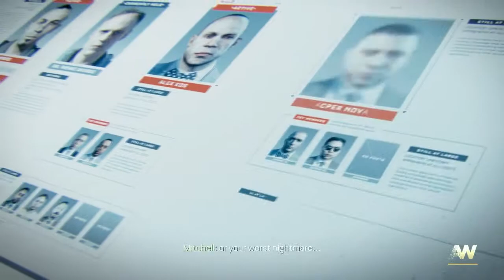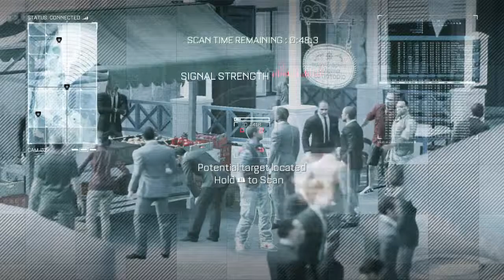Advanced Warfare Single Player Story Mission (Attack Of The Drones) #6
Advanced Warfare Single Player Story Mission (Attack Of The Drones) #6 - In this COD Advanced Warfare Campaign & Commentary 6 video with commentary we will be playing through the single player campaign missions and checking out the storyline from this new installment of call of duty, which should be a good one as it's a very cinematic experience and features the acting talents of Kevin Spacey, so with that sit back and enjoy ;D

Twitter (I'm still new to Twitter so as an F.Y.I. I haven't got my head around it yet)